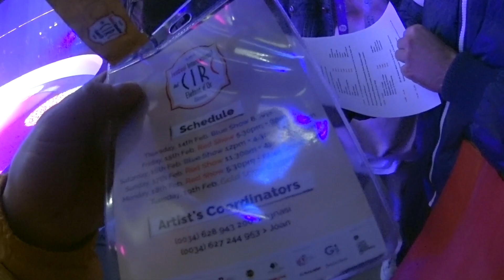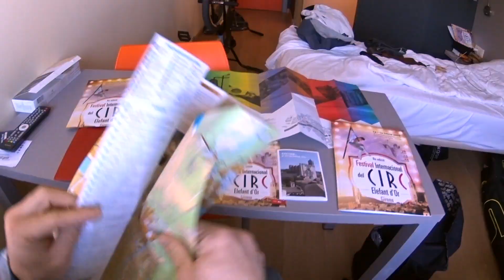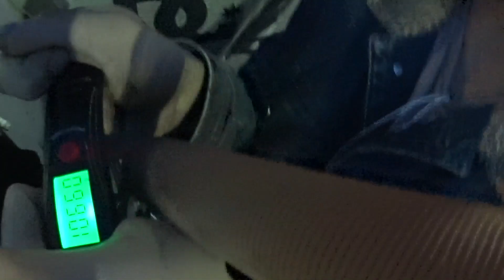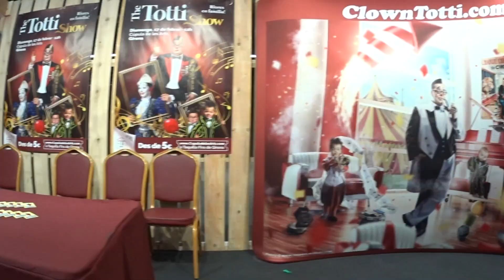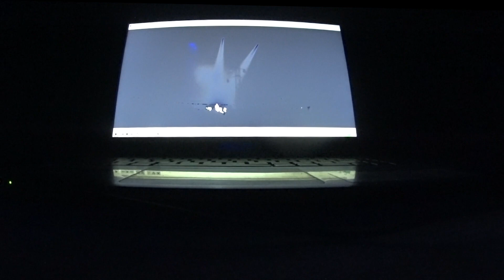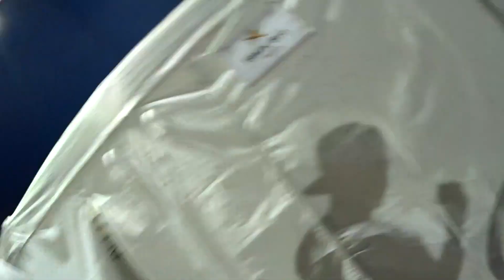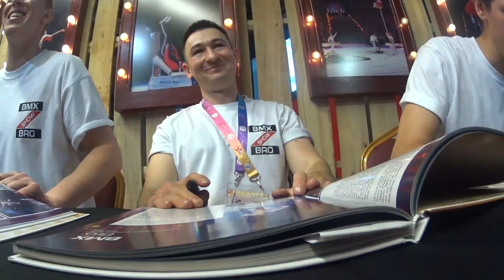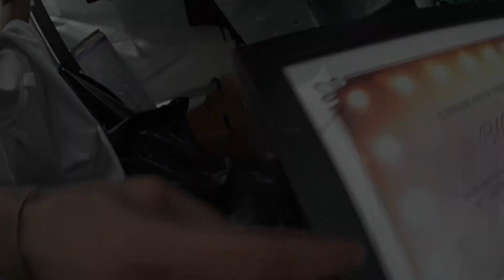BMX в Испании - ПАДЕНИЕ ПРИ СЪЕЗДЕ, ВЕС БАЙКОВ, ФЕСТИВАЛЬ В ЖИРОНЕ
Йоу, всем Чак-Чак! На этот раз я в Испании (Жирона), где проходит 8-й международный фестиваль циркового искусства ЗолотойCлон (elefantdor festivaldelCirc). Фестиваль прошел хорошо, а вот споты Жироны оказались не такими дружелюбными, как ожидалось...
∙ Сколько весит флэтовый байк?!
∙ Какого выступать на фестивале в манеже цирка?
∙ И - как я чуть не погиб при съезде с горы...
∙ BONUS: Бар-Райд через весь спот👆🏼